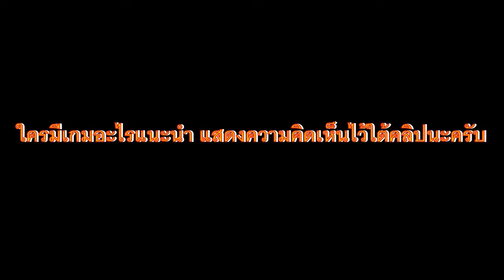เจอแผนที่ไดโนเสาร์ไม่เคยเล่นงานนี้เละยับ | Speed Drifters